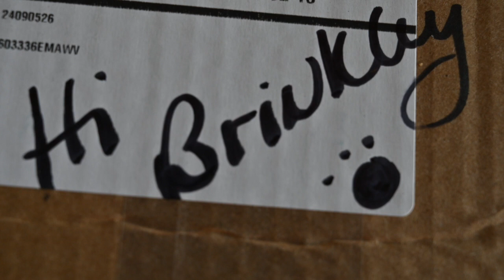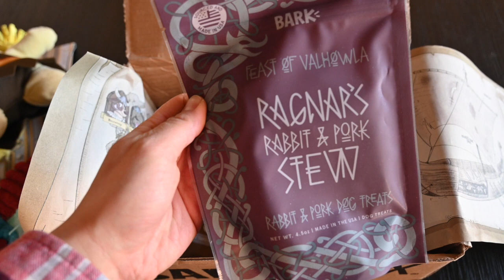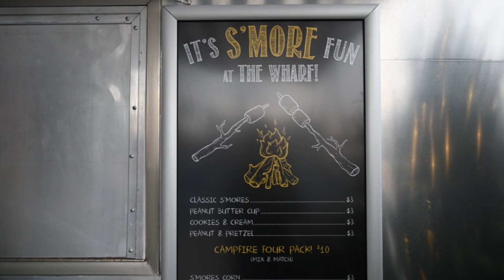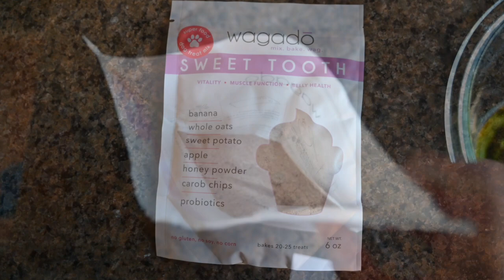New Year, Same Taste Buds | January 2019 Recap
New Year, let's do this! I decided to begin vlogging my everyday life in 2019, so here's January. In this video, I eat at my usual favorite restaurants, try a new one, attempt to cook more at home, hang out with my cute golden retriever, and experience D.C.'s first snowstorm of the year.

🎵MUSIC 🎵
Grand Pianos by DJ Grumble